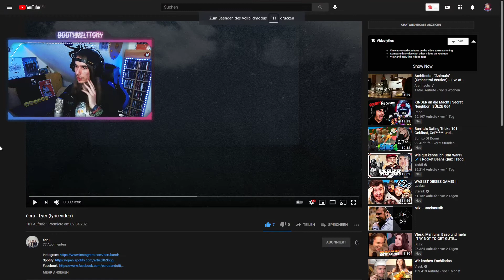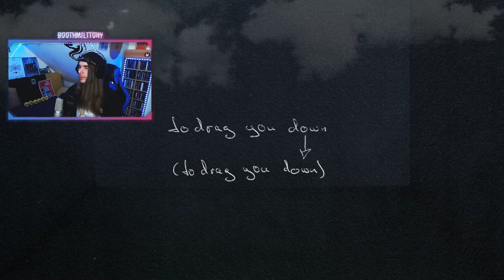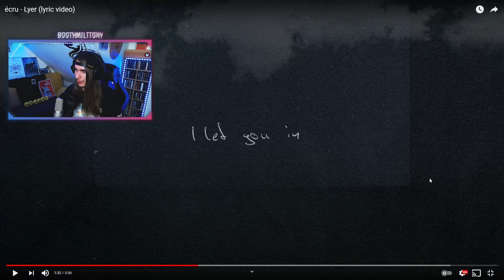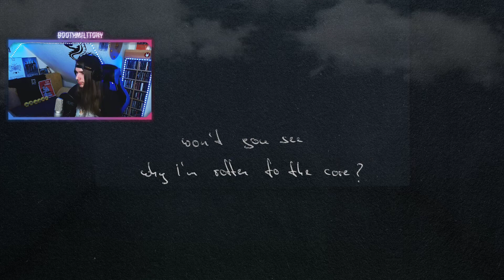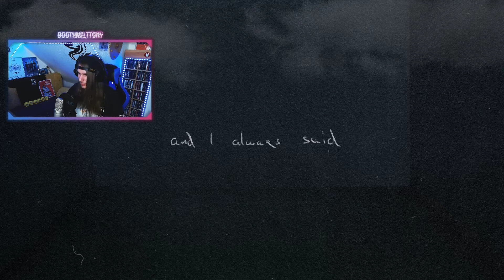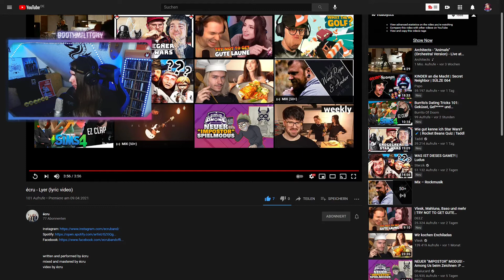écru - Lyer → BMT Reacts → Liebe geht raus 🤍 Post-Hardcore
Im Stream auf Twitch habe ich auf die Ehrenjungs von Ecru reagiert. Es macht einfach immer Bock Musik von den Jungs zu hören. Checkt auf jeden Fall deren neue EP "Wherever You Are" ab, es lohnt sich mega 🤍